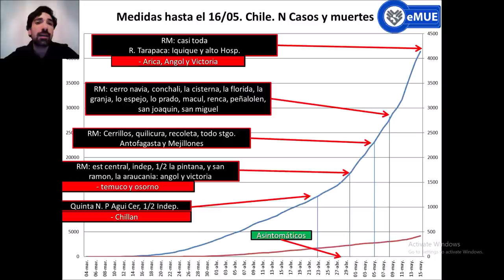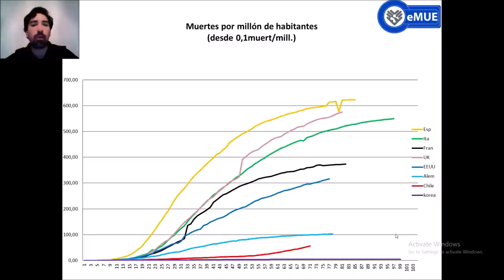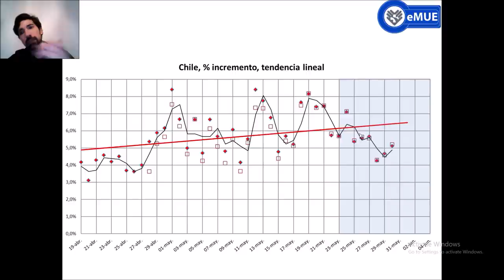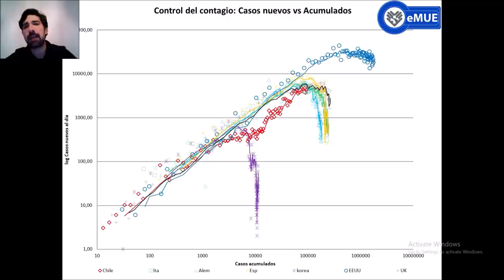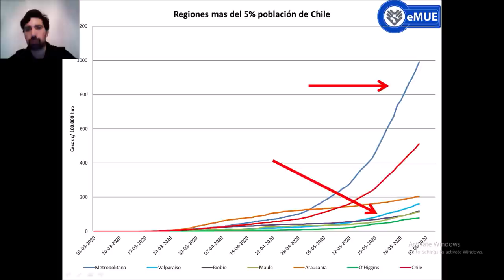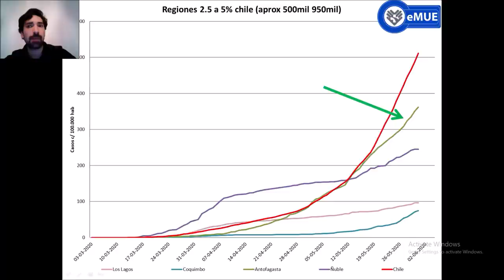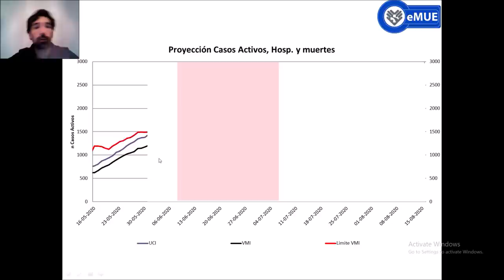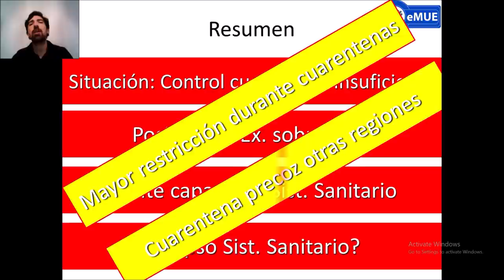COVID 19, Situación Chile 10, 31 de mayo.